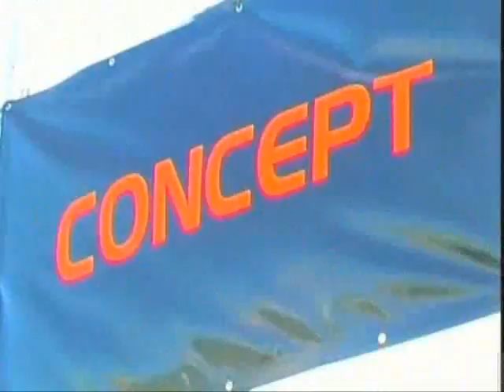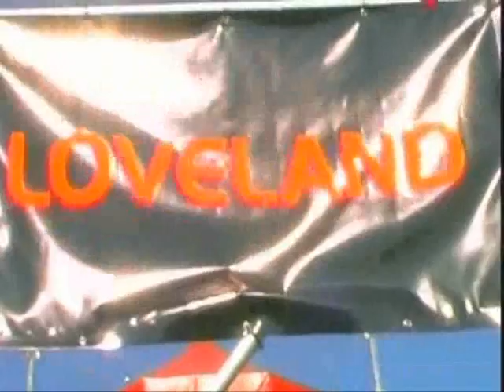DanceValley 2003 part 3 of 5